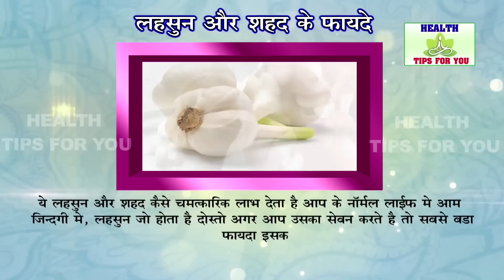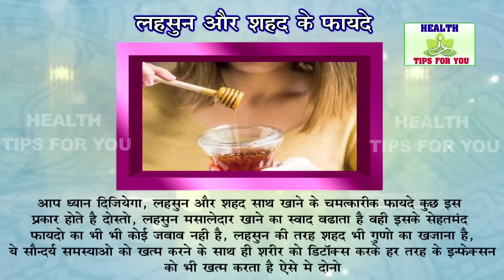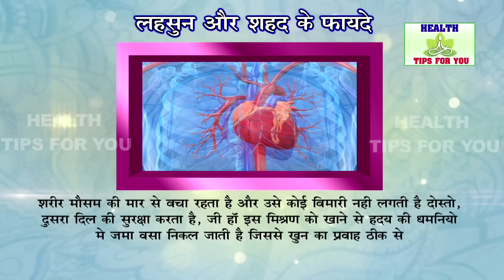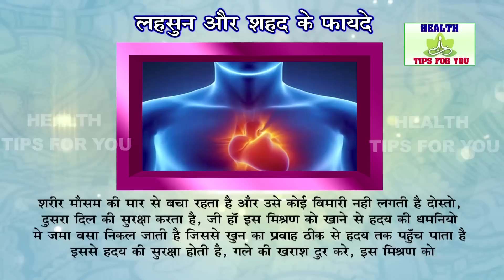Lahsun Se Bhaye Sambhigshkti - Gharelu Health Education Tips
लहसुन और शहद साथ खाने के चमत्कारिक फायदे | Health Benefits with Garlic & Honey